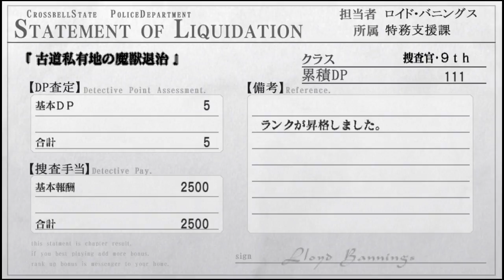[Walkthrough] Part 49 - The Legend of Heroes: Trails of Zero Evolution (Japanese)